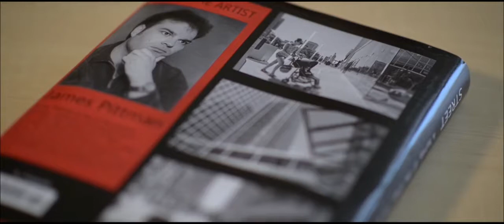THE SABBATICAL at the Canadian Film Fest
THE SABBATICAL
TORONTO PREMIERE
Running Time: 82 mins
Genre: Comedy

Producer: Brian Stockton
Associate Producers: Adrienne Adams, Emily Berntson
Executive Producers: David Hansen, Johnny Mac
Director:  Brian Stockton
Story: Ian Schneider, Brian Stockton, Matt Yim
Screenplay: Brian Stockton, James Whittingham
Editor: Jason Hujber
Directors Of Photography: Preston Kanak, Jason Rister
Cast: James Whittingham, Laura Abramsen, Bernadette Mullen, Mike Gill, Trevor Aikman, Ken Wilson, Paul Gui-Crepeau, Candy Fox, Kevin Allardyce

Synopsis:

When a university professor (James Whittingham) is forced to produce a new photography book on his year off, he finds he's no longer the hot-shot artist he once was. His workaholic wife (Bernadette Mullen) is nowhere to be found and his best friend is busy leading a family life. Alone and desperate, he befriends a young artist (Laura Abramsen) who turns his world upside down. Mid-life crisis ensues.